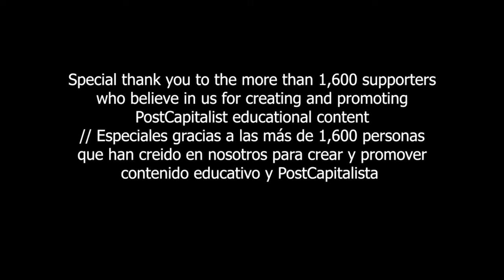Property and the Nidiaci garden/Propiedad y el jardín Nidiaci - S1E04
Kin is curious about the urban commons. David explains the place that the Nidiaci Garden takes in the life of Florentin's neighbors.

Kin siente curiosidad por los bienes comunes urbanos. David explica el lugar que ocupa el Jardín Nidiaci en la vida de los vecinos florentinos.